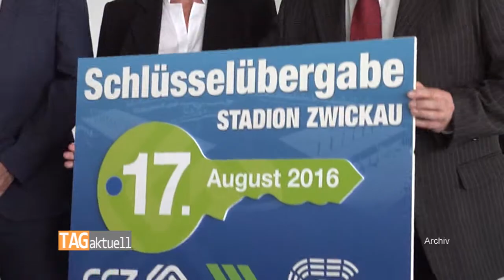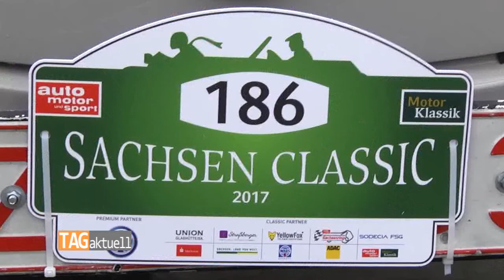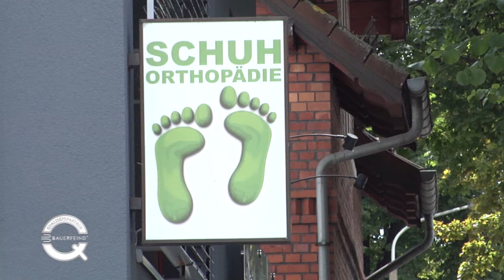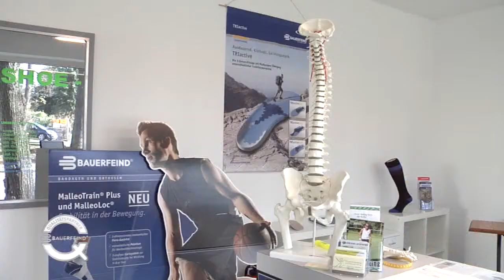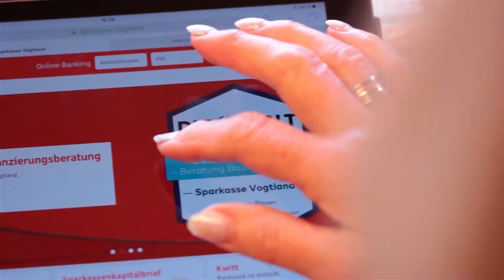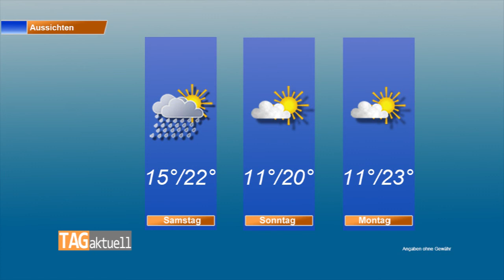TAGaktuell vom 17.08.2017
Themen:
- alles neu am VfB Stadion in Auerbach
- FSV Zwickau will in Meppen punkten
- Sachsen Classic in Zwickau gestartet